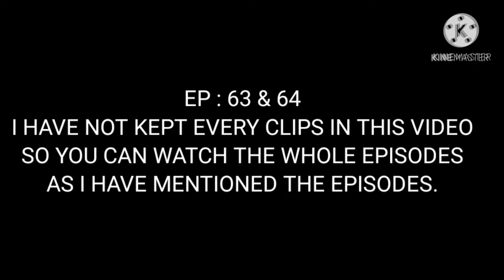Vanessa awakens red thread of fate !! Vanessa vs Queen of witches | BLACK CLOVER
ALL THE CLIPS USED IN ABOVE VIDEO BELONG TO TV TOKYO CORPORATION.

While Queen of eitches controls Asta and tries to kill his friends, Vanessa awakens new power, Red thread of fate, and saves her friends.